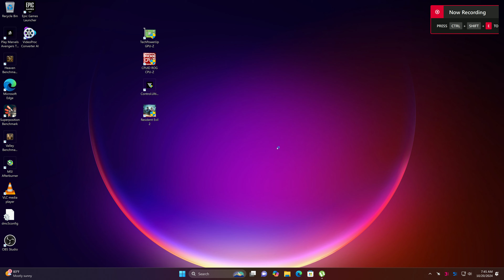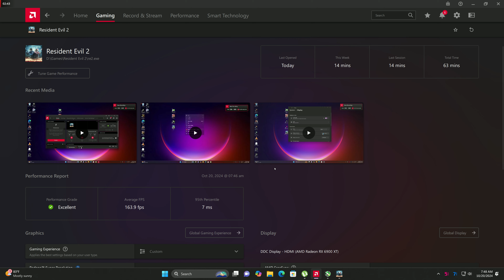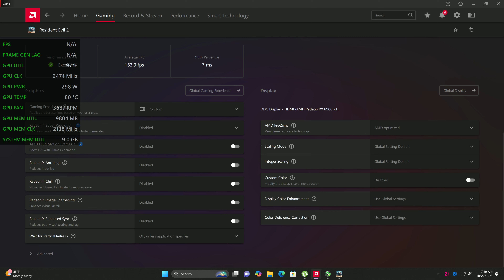RX 6900XT Fluid Motion Frames 2: Resident Evil 2 (4k Max Preset)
Flagship, enthusiast card from AMD. The Radeon 6900xt is tested on 4k  gaming in 2024 with AMD Fluid Motion Frames 2.

RECORDING SOFTWARE: Radeon Relive (I get higher FPS without recording)
CPU: 18cores, 36threads Intel Xeon e5 2699.V3
GPU: Gigabyte 6900XT 16gb
RAM: 64Gb DDR4 2133Mhz
MOBO: X99-Turbo
PSU: 1500W